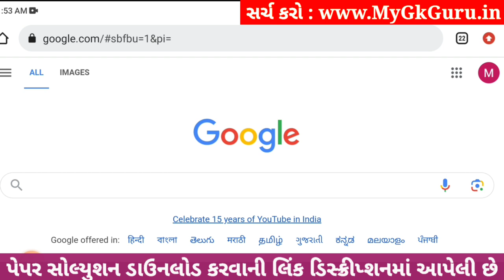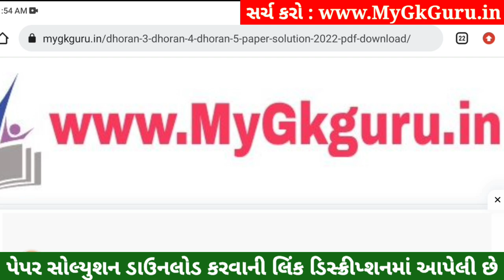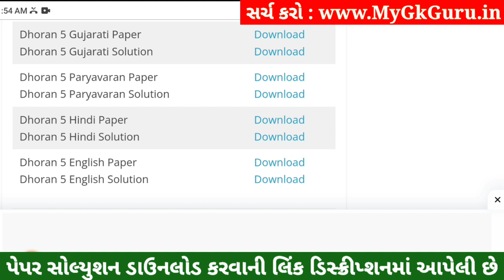Dhoran 5 Paryavaran Paper Solution 2023 STD 5, Std 5 Paryavaran Paper Solution 2023 40 Marks 1/11/23